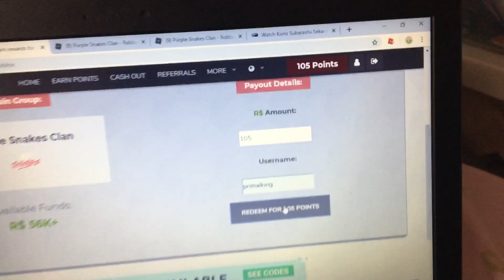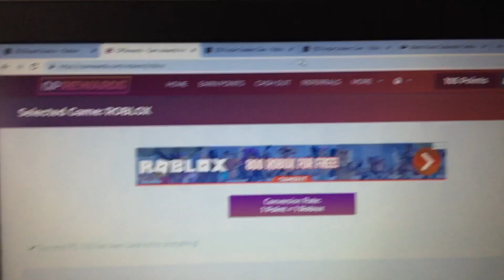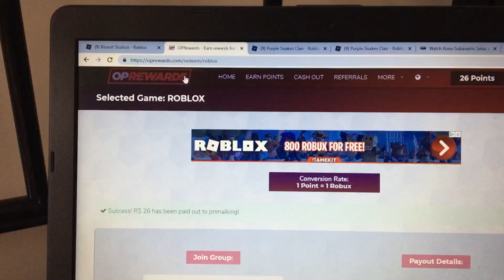OPREWARDS DOES WORK *PROOF* Free Robux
To use op rewards first you gotta make a account. Then go to the offer wall and select a task. I prefer to go on mobile for the download and open task; which are very easy (15 points minimum to cash out). Finally go to the cash out option,join the group, enter amount of point, and press redeem.